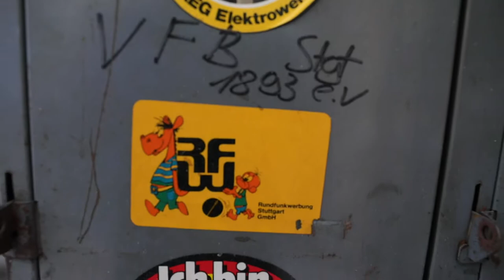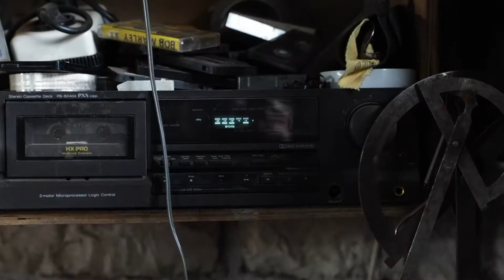Zu Gast bei Lebenskünstler Paul Reichstein im Stellwerk Oberkochen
Lebenskünstler Paul Reichstein sammelt Momente, Gegenstände, Ideen – und das an Orten auf der ganzen Welt. Jetzt versucht der gebürtige Heidenheimer im ehemaligen Stellwerk in Oberkochen sein Glück. Ein Besuch.  Video: Christian Thumm